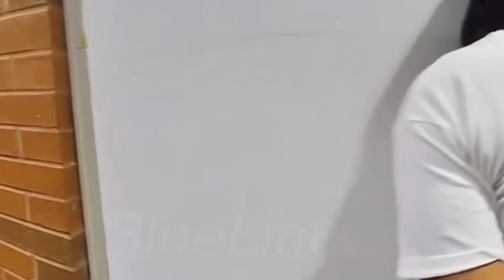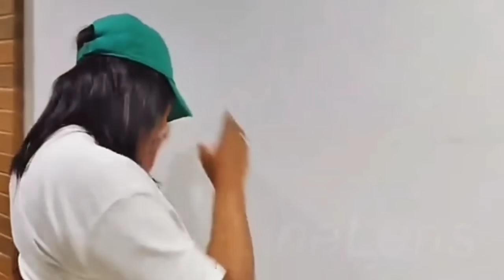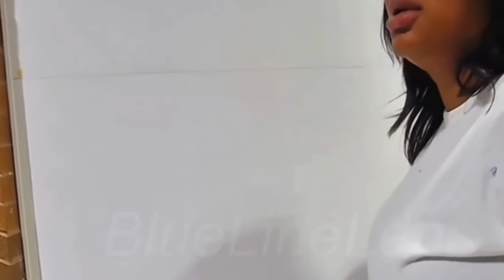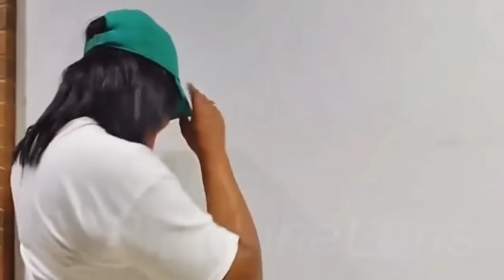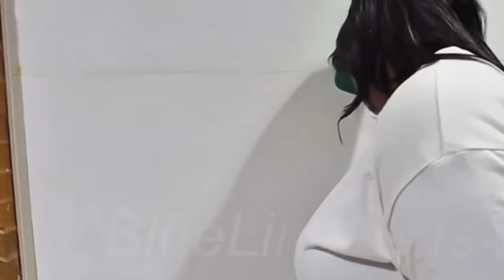‼️JAMAICAN DOLLY CAUGHT STEALING AT VICTORIA SECRET ON HER DAUGHTER BIRTHDAY